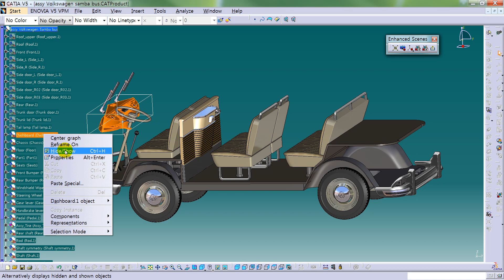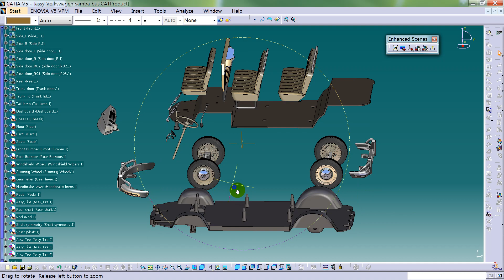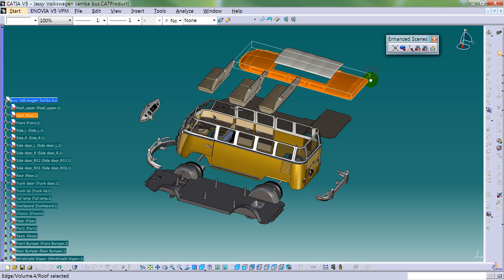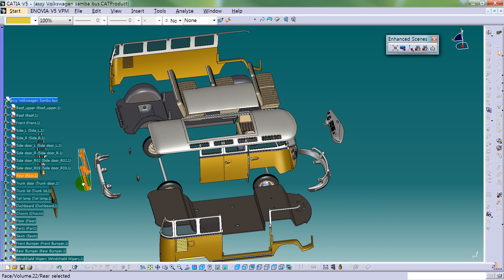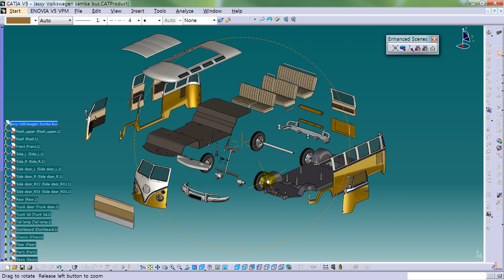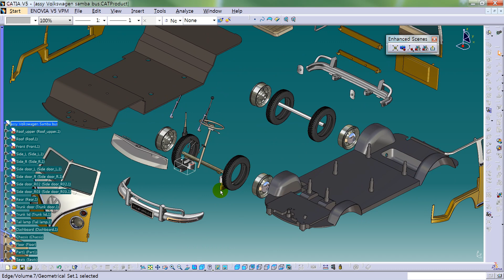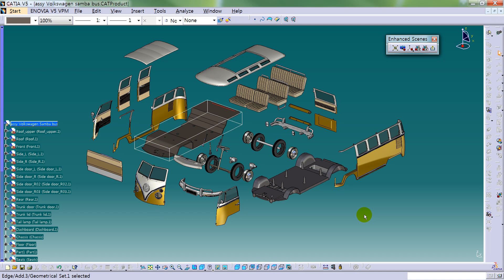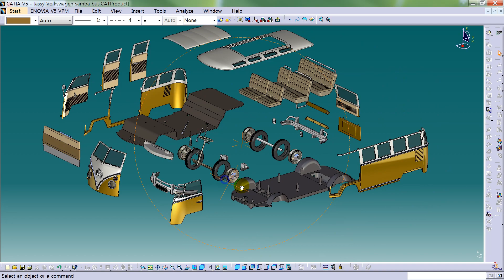Volkswagen Samba bus | Enhanced Scenes | Catia V5